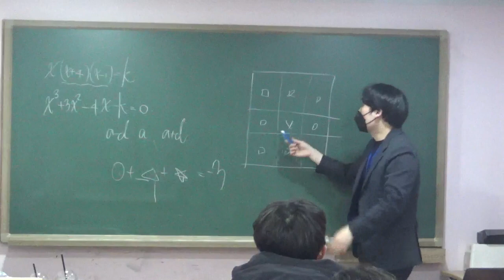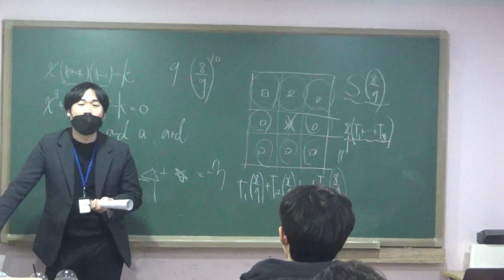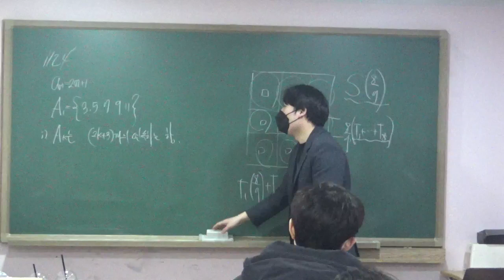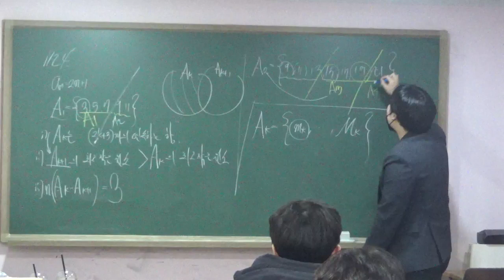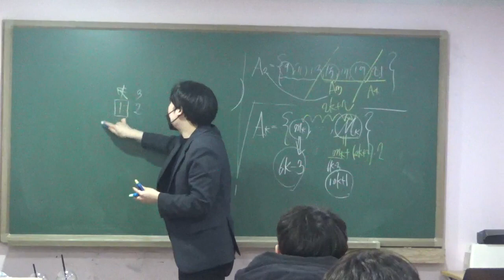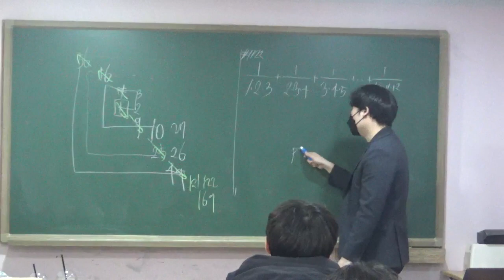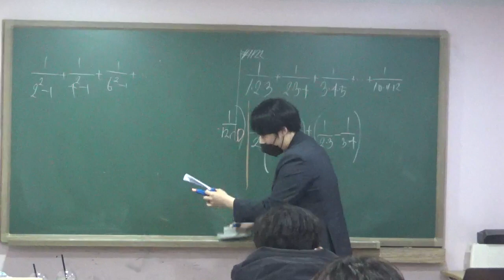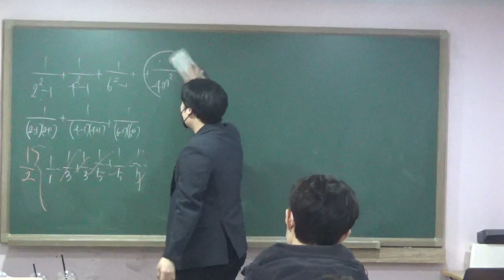수진T 고2K 0315 질의응답3